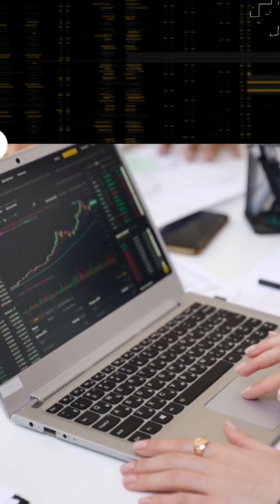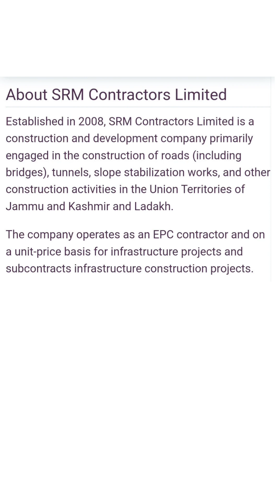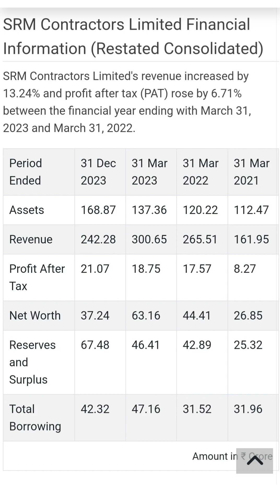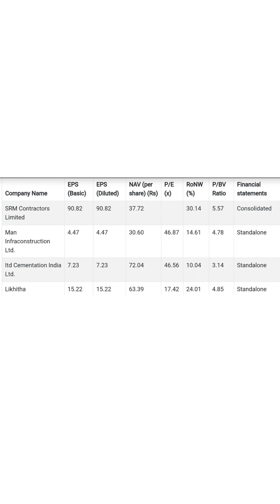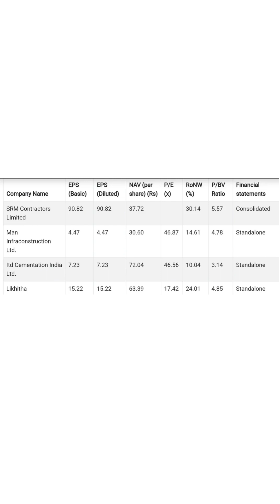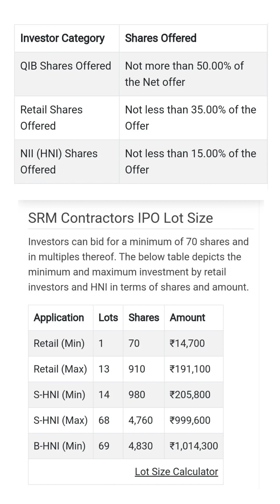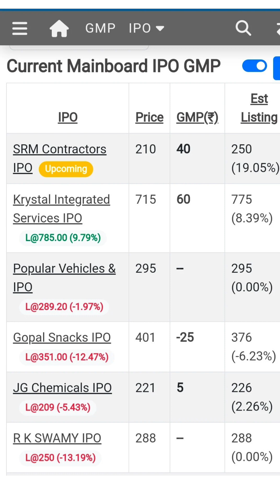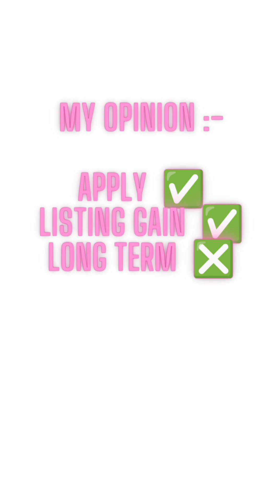SRM CONTRACTOR LIMITED IPO ANALYSIS | GMP UPDATE | LISTING GAINS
THIS IS THE DETAILED ANALYSIS OF SRM CONTRACTORS LIMITED IPO WITH ALL FACTORS INCLUDED FINANCIALS PERFORMANCE AND GMP.

STAT TUNED FOR MORE UPDATES